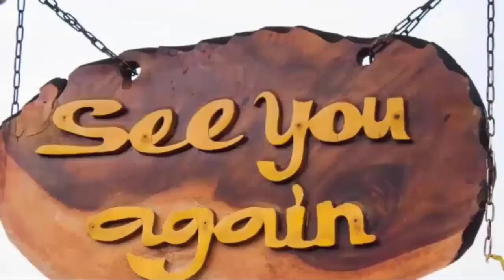GH Spoilers Shocking | Esme Leaves Laura's House, Kristina Helps Esme Have A New Life